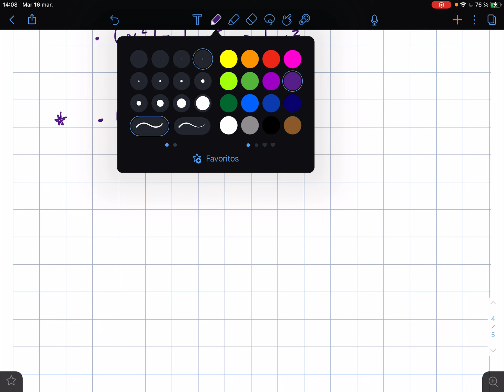Reglas básicas de derivación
Video explicativo de las reglas básicas de derivación para el curso Cálculo Para Administración